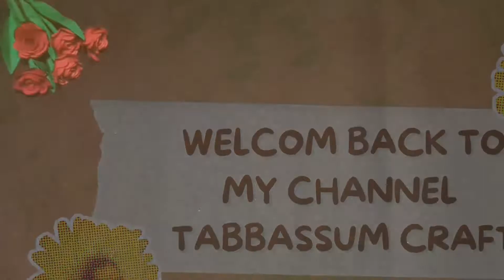DIY Beautiful Paper WallhangingCraft for Room Decoration / Paper Craft Idea / Paper Wallhanging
Hey Crafties 🎀 .
Welcome to Tabbassum Craft Channel 🌹🌹
Here You Can Watch Easy Tutorial to Make Paper Stuff or Paper Craft .. You Can Easily Repeated this  Instruction  and Decorate Your Boring Home 🏡 ..

3.Photo Frame Craft // Handmade Photo Frame Making at Home // How To Make it // Easy and Simple

💖      Have a Gleeful Crafting    💖